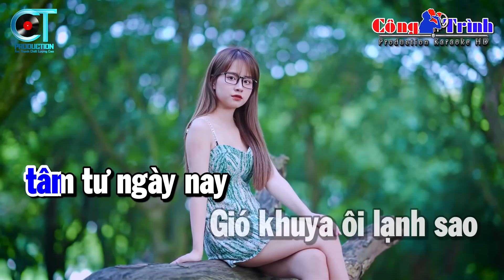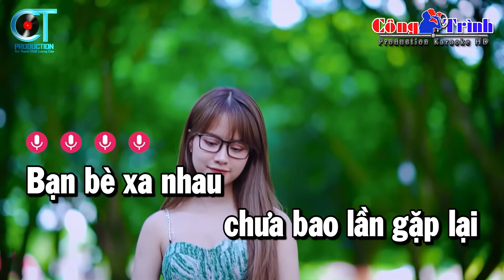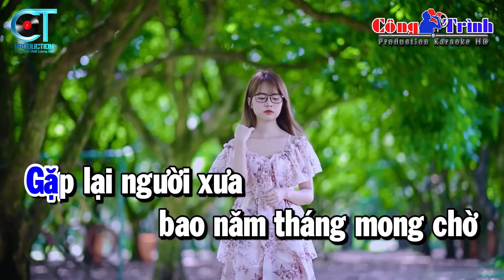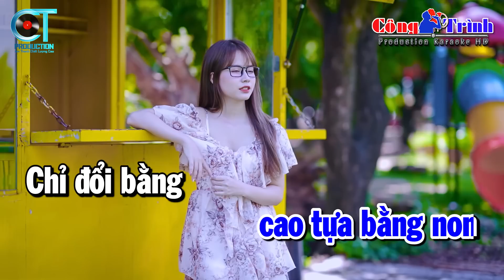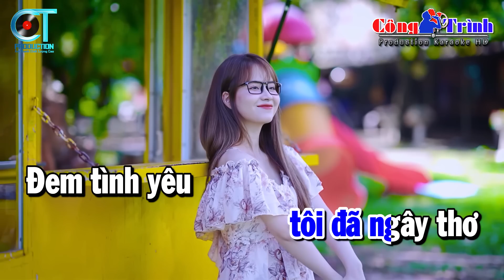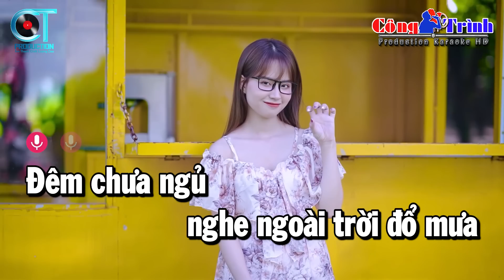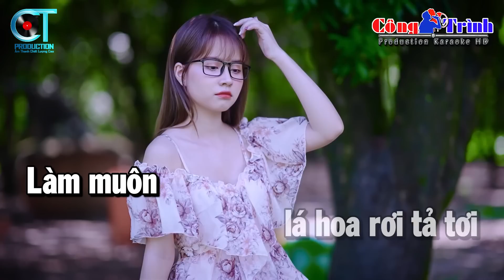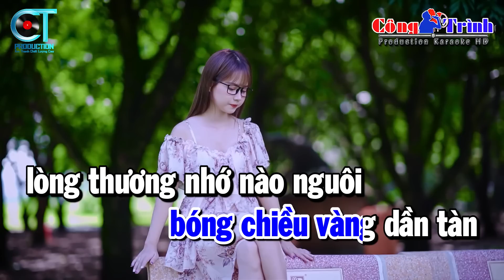Karaoke Liên Khúc Nhạc Sống Tone Nam - Tàu Đêm Năm Cũ, Chỉ Có Bạn Bè Thôi | Karaoke Công Trình